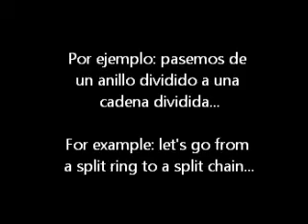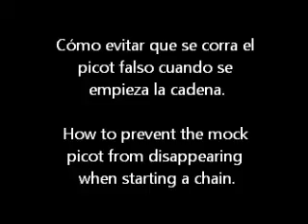Frivolite-tatting lesson 89 - picot falso - mock picot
Explicación del picot falso en frivolité. the mock or false picot in tatting.